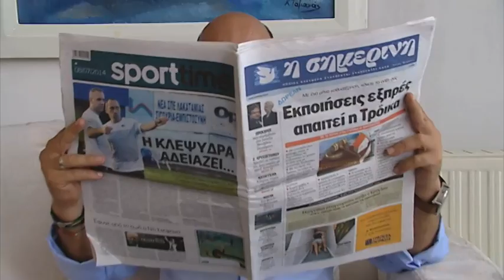ilovestyle.com "Πρωτοσέλιδο" trailer 2014 - 2015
Από την 1η Σεπτεμβρίου στο ΣΙΓΜΑ